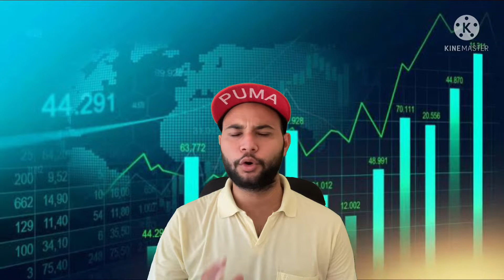Top Stocks Under RS 50 | Top Govt Owned Shares | Best Share to Buy today | @edu vaani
Top Stocks Below RS 50 | Top Govt Owned Shares | Best Share to Buy | Shares Under 50 |  @edu vaani

FIrst Discuss with your financial advisor before buying or do your research work.

Please help us to achieve this small target.

5g penny shares to buy,